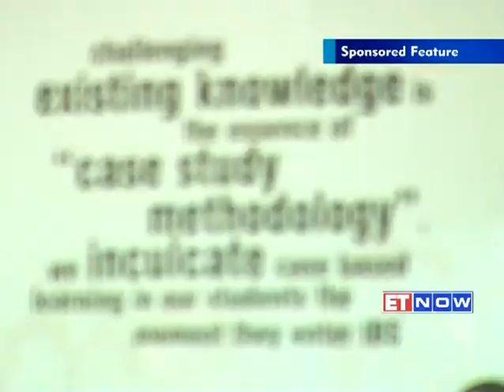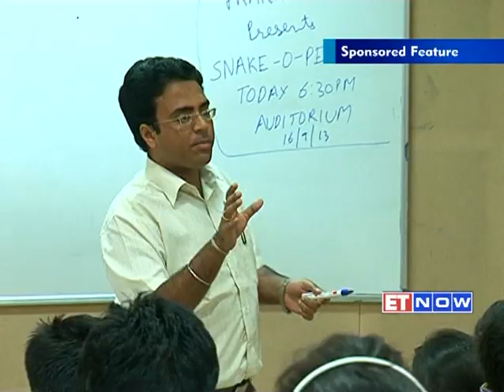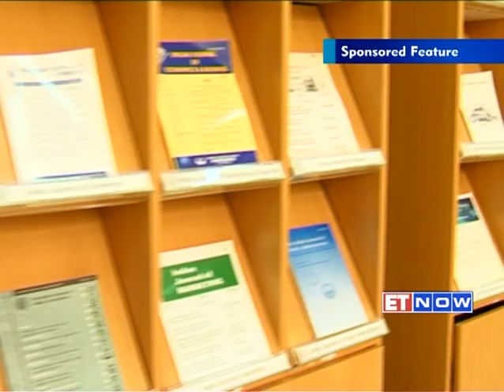Education Evangelist of India 2013 - ICFAI Business School